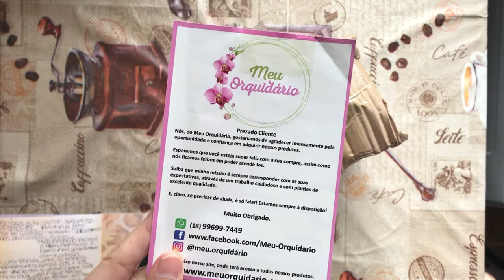Cattleya Guarianthe Aurantica Mishima Spot - Chegou dis 6/9/2022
Orquídea Catleya Guarianthe Aurantica da cor Mishima Spot:
Meu Orquidário:
Entrega rápida se via Mercado Livre!

Assista também o tour pelo apt do dia 2!